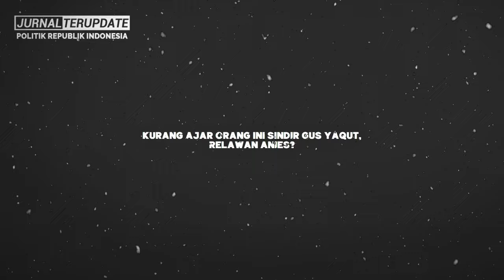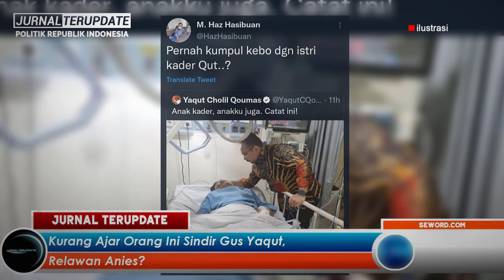CARI❗❗❗MAU LARI KEMANA KAU😤RELAWAN ANIES P4NCING EMOSI BANSER🔥FITN4H GUS YAQUT KUMPUL KEBO😤😤😤❓